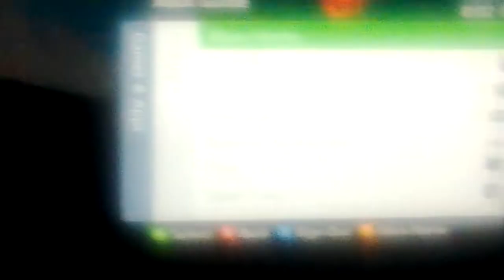Playing around on DESTINY!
just a quick video from my phone playing destiny on xbox if anyone wants to play my gt is gokug